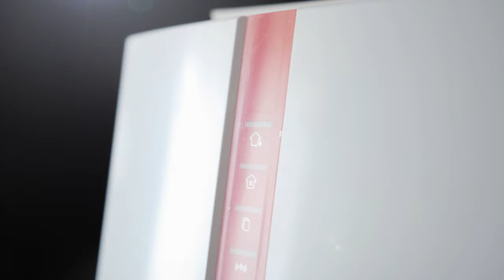Centrale Subsonica - Trailer